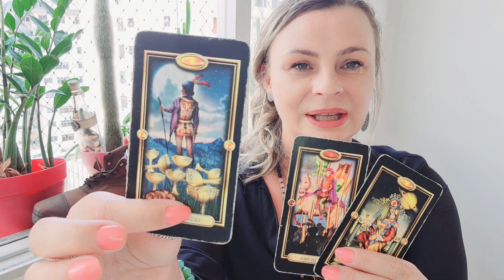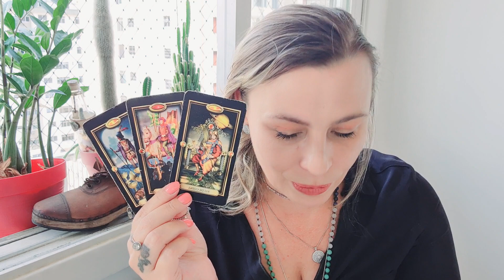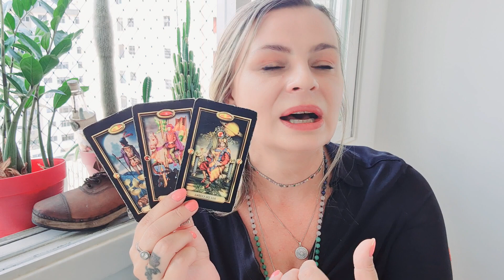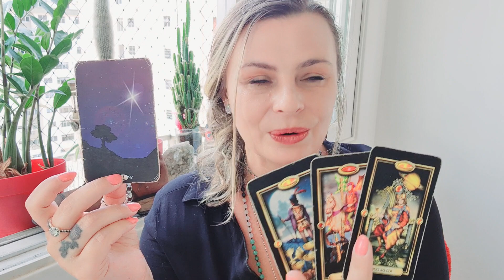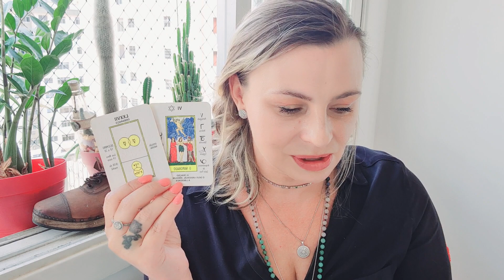CAPRICÓRNIO ♑️ TUDO DE PONTA CABEÇA NAS RELAÇOES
previsão revisão com o tarot e baralhocigano para o signo de capricornio sol lua meio do seu, ascendente, Venus, Jupiter